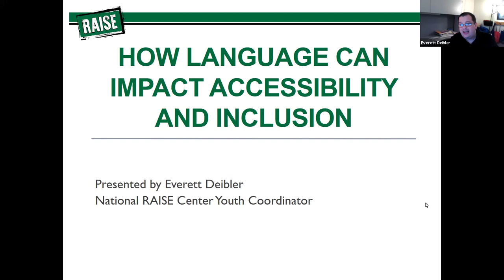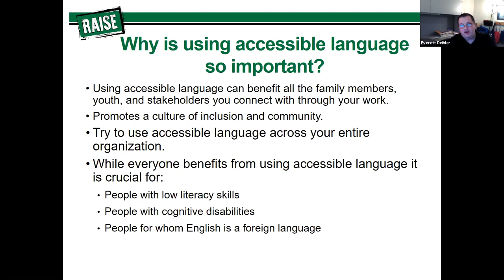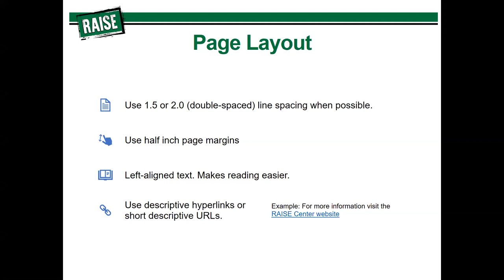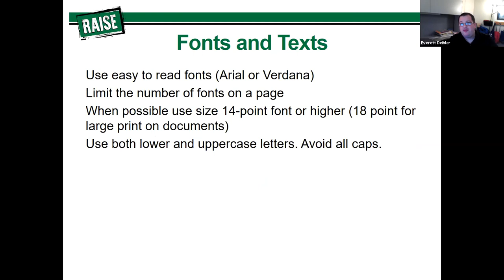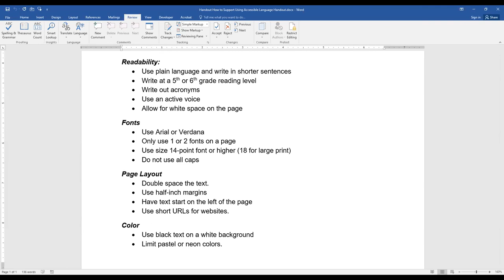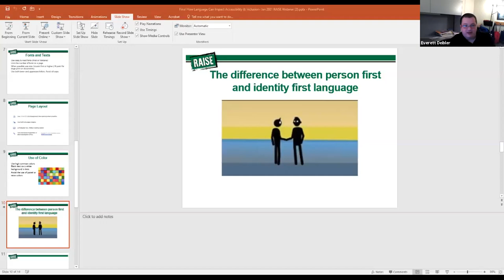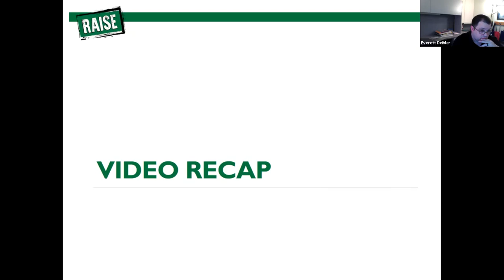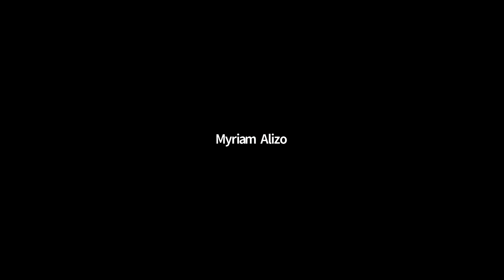How Language Can Impact Accessibility and Inclusion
We all want the families and youth that interact with our PTI's to feel welcome and included. One of the ways to create a welcoming and inclusive environment is to use language that is accessible, easy to understand, and culturally aware. During this webinar you will learn what accessible and inclusive language is, how to use it, and tips for creating content that promotes engagement and understanding from all people.

During the session participants will learn:
The difference between person-first vs. identity-first language
What fonts and reading levels are considered accessible.
How to simplify content to make it easier to understand

Presented by Everett Deibler, RAISE Center Youth Coordinator. Everett has his MA in Special Education and Human Development for George Washington University and currently works as a Learning Specialist with a focus on Accessibility at Lehigh Carbon Community College.